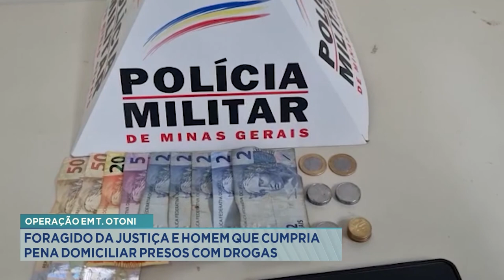Operação em T. Otoni: Foragido da Justiça e Homem que cumpria pena domiciliar presos com Drogas.